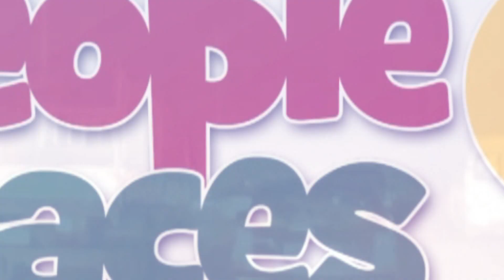Ghanaians rate Chris Hughton after four months in charge